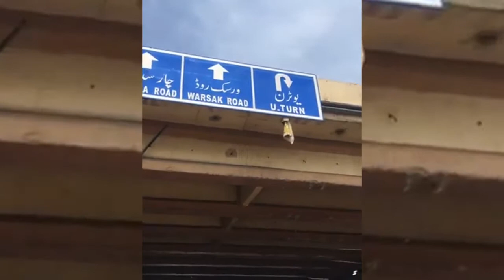Tehreek-e-Labeek Protesters in GT Road Peshawar